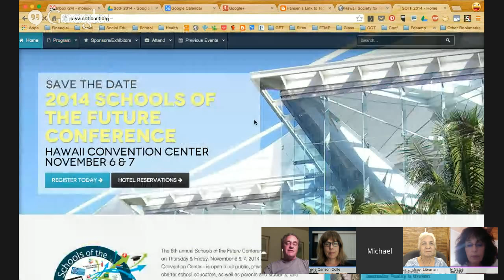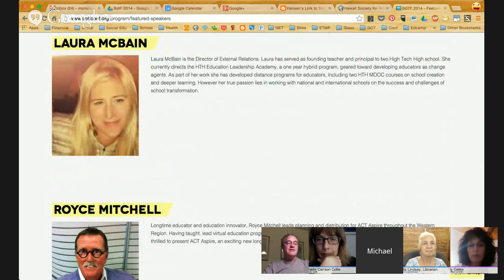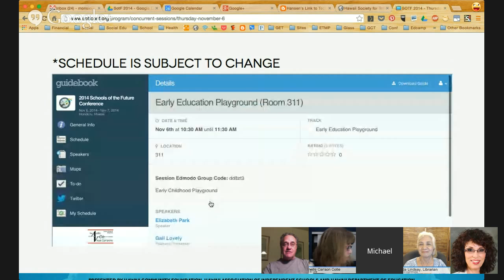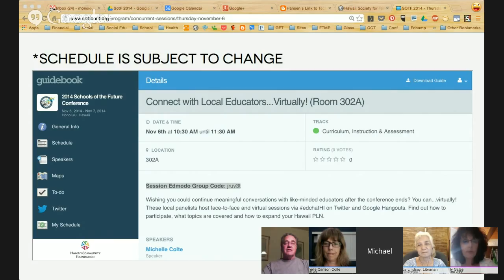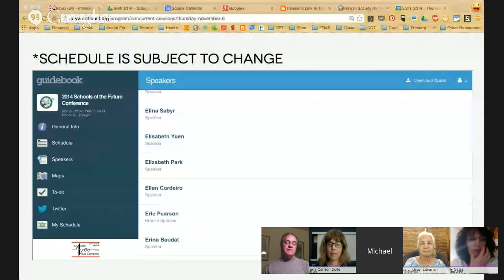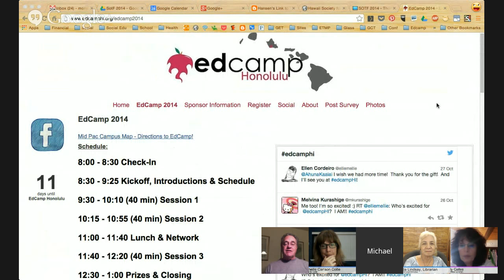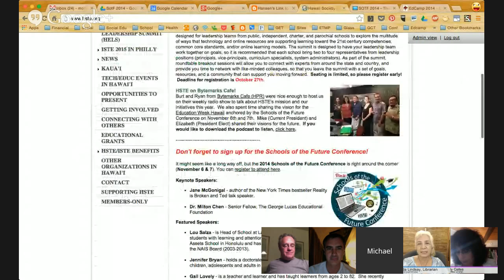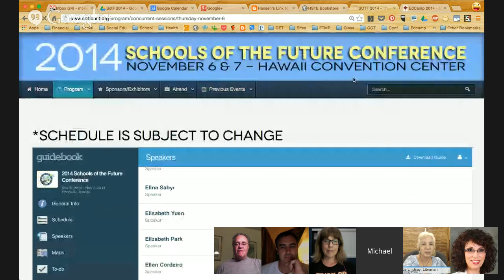2014 Schools of the Future Conference [Google Rocks! Hawaii #55, Oct 28, 2014]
We're really looking forward to the Schools of the Future Conference November 6 and 7, 2014! What's in store for us? Guests: Phil Bossert and Mike Travis.